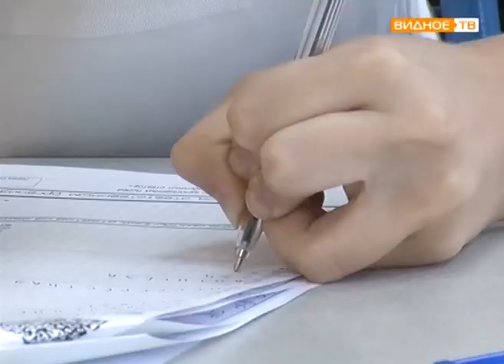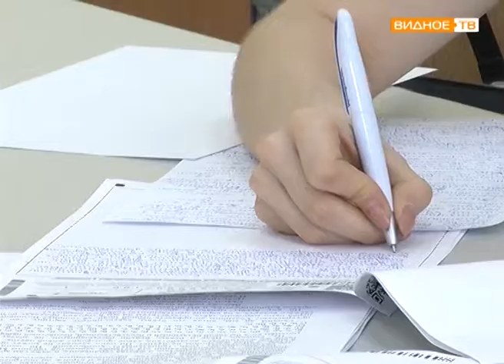"Видновчанка Ксюша" - победительница конкурса "Видновчанка-2018"